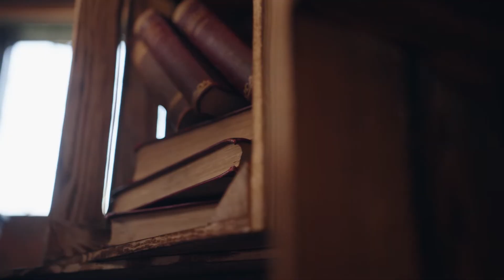Letters to the Earth with Jackie Morris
Bradford Literature Festival Digital Education Programme 2021

Recommended for Key Stage 2 (ages 7+)

Artist and author Jackie Morris paints and discusses the letter she wrote to the earth as part of the special book.  This special, inspiring video allows a glimpse inside her studio and encourages children to write – and possibly illustrate – their own letters to the earth.